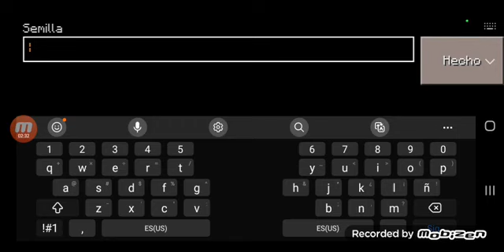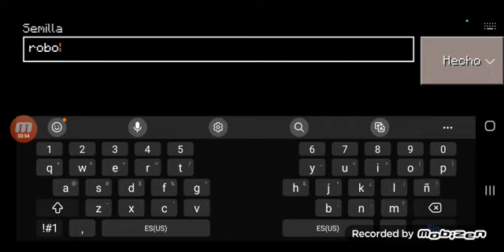probando 4 semillas en craftsman